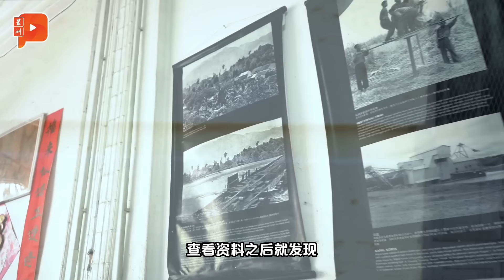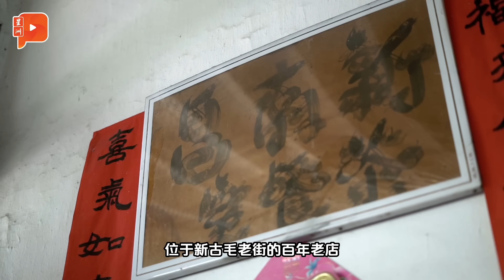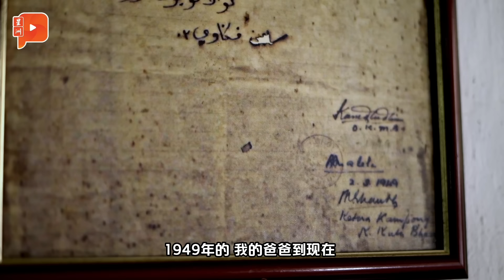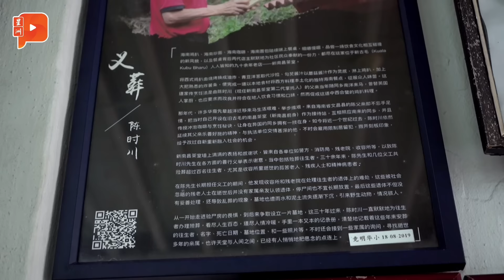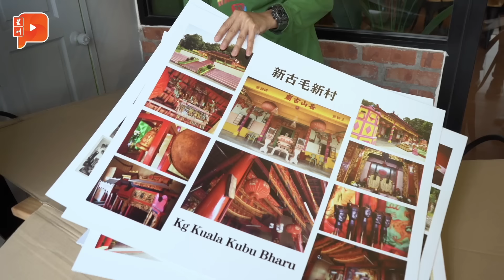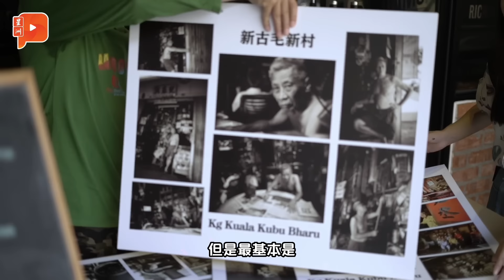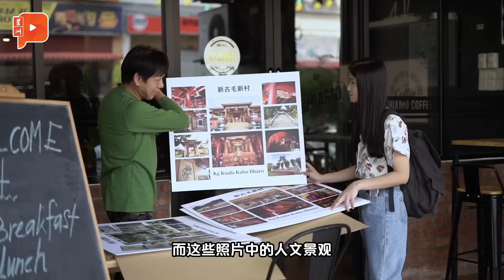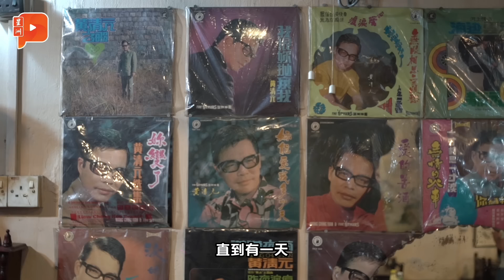新古毛人吐心声 为何依恋家乡老镇？《他/她是古毛人》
雪州新古毛因补选而成为全国焦点。这座“花园城市”以好山、好水、好风景闻名，而历史悠久的小镇，老事迹和老故事更是数不胜数。

但要了解新古毛的面貌变化，除了看历史，还得走入当地听听在地人的声音。这样的一片土地，为何让游子依依不舍？老古毛人又会否希望自己的子孙继续留在本地发展？而回流的年轻人，又看见了古镇的哪些生机？

《百格》因此特地约访了三位不同年龄层的古毛人，包括77岁的新南昌茶室老板陈时川、出生于60年代的摄影师刘紫良，以及从国外深造后返乡发展的古毛人茶餐室创办人陈舒璇，透过他们的视角，了解三代人如何看待新古毛。

0:00 预告
0:48 开场
2:02 新南昌茶室 陈时川
7:48 摄影师 刘紫良
12:53 古毛人茶餐室 陈舒璇
20:26 结语